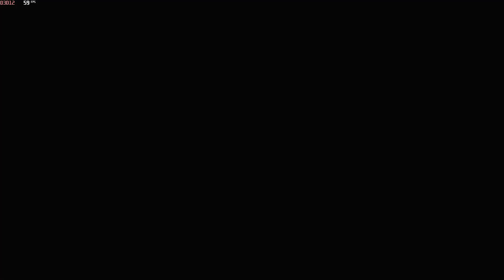DEAD ISLAND 2 #5 (TURKCE)